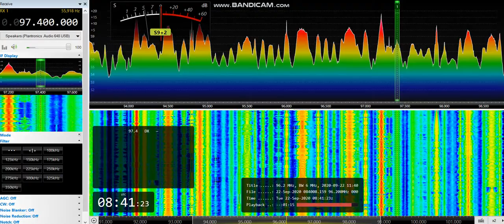[tropo] 97,4 - RIX FM, Nyköping/ Galgberget, Sweden, 516 km, 22nd September, 2020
22nd September, 2020 at 08:40 UTC

Advertisements in Swedish under MyHits, Kuressaare, Saaremaa, Estonia, 207 km, 311°

The only real possible. Another candidate is located almost 260 km farther and has 500 W  ERP against 5 kW of this one